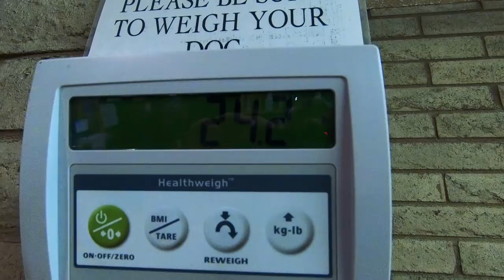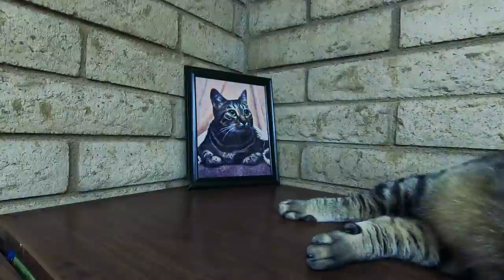Dental Emergency & Jax Goes To The Vet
Dump Station/Water Yuma GPS 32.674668, -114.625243

Cameras (Updated)*
Audio: Sony ICD-PX333 (Audio swapped in post production)
Editing Laptop: 2015 MacBook Pro 2.8ghz i7 16GB Ram, 500 SSD
Editing Software: Adobe Premiere Pro CC
Aerial Drone Shots: DJI Phantom 3 Standard Shot in 2.7K Downscaled to 1080p
Scooter: 2011 Honda PCX 125 with 4K miles. (99mpg)

Mail:
Eric Jacobs